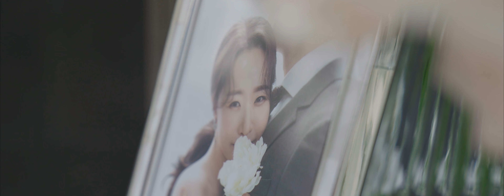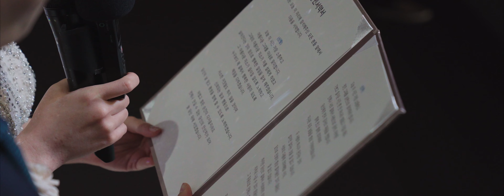G타워컨벤션 포인세티아 프리미엄 웨딩(실장) 하이라이트 뮤직비디오(4k)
안녕하세요
Cinematic Wedding Film 'Poinsettia' 입니다.
평생을 믿고 신뢰할 수 있는 업체가 되겠습니다.

지타워컨벤션 에서 진행된 예식의 실장 프리미엄(2인3캠) 웨딩 하이라이트 뮤직비디오 입니다.

PC에서 4K 설정후 시청하셔야 최고의 화질로 감상하실 수 있습니다 :)

Poinsettia는 축복 입니다.